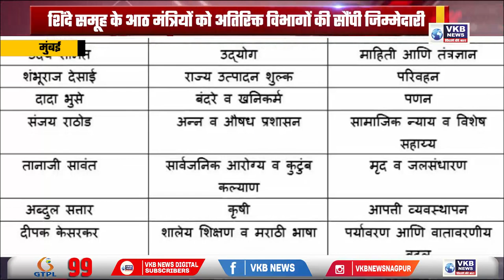मुंबई - शिंदे समूह के आठ मंत्रियों को अतिरिक्त विभागों की सौंपी जिम्मेदारी